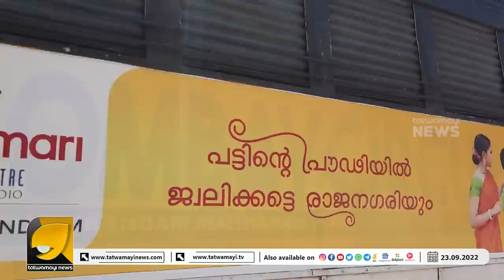സമ്പൂർണ്ണ ഇന്റലിജിൻസ് പരാജയം ! പോലീസിന്റെ ഈ ഒത്താശ ആരുടെ ഉത്തരവിൽ ? PFI HARTHAL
ഹർത്താലിന് പ്രചാരണം നൽകിയത് കേരളാ പോലീസും കേരളാ സർവ്വകലാശാലയും ??